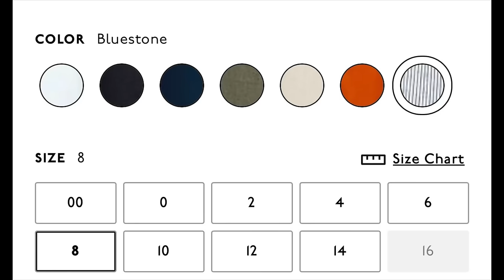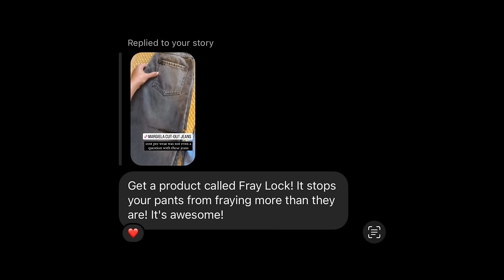SPRING HAUL New In LUXURY + AFFORDABLE | Madewell, Anthropologie, LV + More ++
Let’s Connect!!

My Size
Small (4)
Height 5’7”
130lbs

LINKS

Jump to 7:53 for Shopping in Madewell
Jump to 13:11 for Shopping in Anthropologie & Citizen Of Humanity Jeans
Jump to 17:38 for Luxury Pieces

Madewell Denim Top
Madewell Linen Pants
Denim Jumpsuit

Citizen Of Humanity Horseshoe Jeans On Sale:
On sale at Neiman Marcus
Friends & Family at Saks

Anthropologie Barrel Jeans
Anthropologie Pants
Anthropologie Striped Pants (limited sizes)

Maison Margiela Black Cut-Out Jeans found on sale
Attico Jeans
Loewe Anagram Jeans